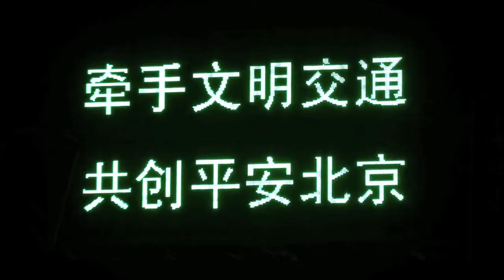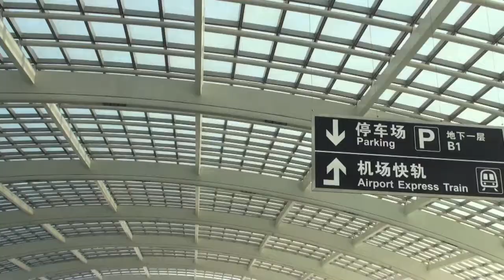THINK Global School students arrive in Beijing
This week at TGS, we welcomed back our students to the third trimester in Beijing, China.